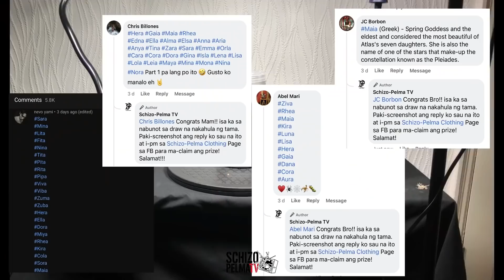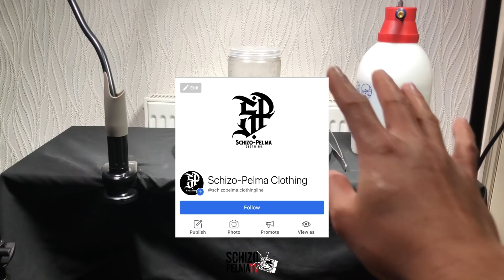Yung pinka-rare na gagamba may pangalan na! Grats sa mga nagwagi!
Reveal na natin ang pangalan ng Cyclocosmia ricketti, ang hourglass trapdoor spider.. at sympre mga nanalo ng pamigay na shirts!

Kasama rin sa vlog na ito si Luffy na scorpion at ilan sa mga centipede!

Enjoy guys! Maraming salamat! Please follow Schizo-Pelma Clothing para sa mga future pamigay at mga ilalabas na deisgns!